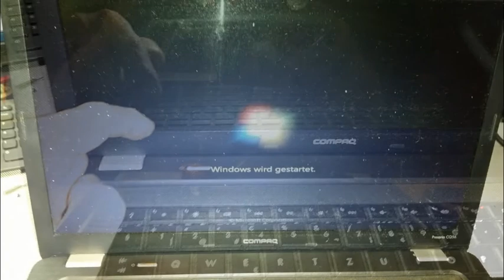HP Presario CQ56 disassembly BIOS battery replacement, cooler fan clean, wymiana, jak rozłożyć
HP Compaq Presario CQ56 heat pipe cooler fan clean the dust, keyboard motherboard change, disassembly repair, clean graphic card, processor upgrade

HP Compaq Presario CQ56 czyszczenie chłodzenia, naprawa wymiana dysku instalacja wymiana pasty, wymiana klawiatury płyty głównej, czyszczenie karty graficznej, wymiana procesora,